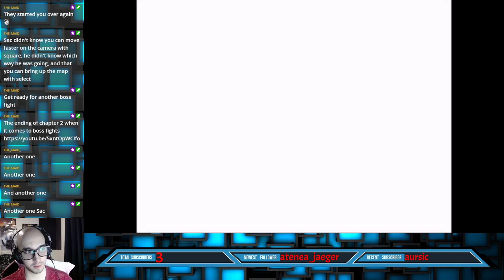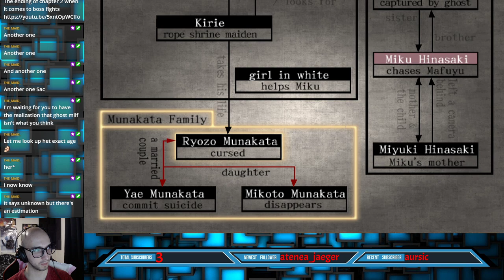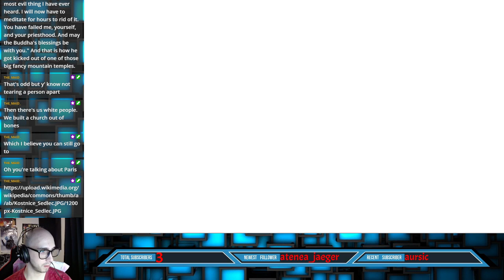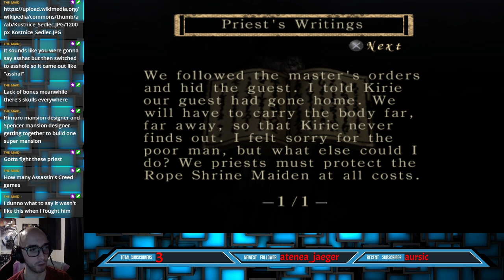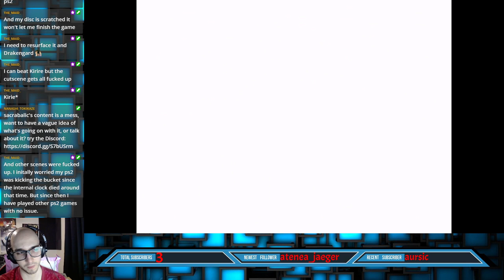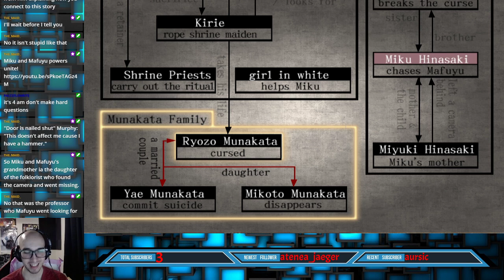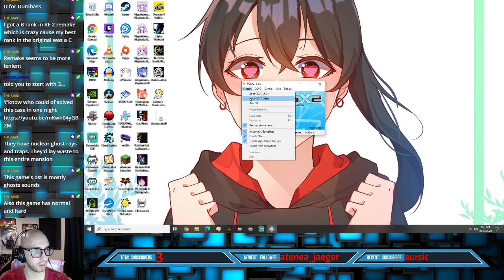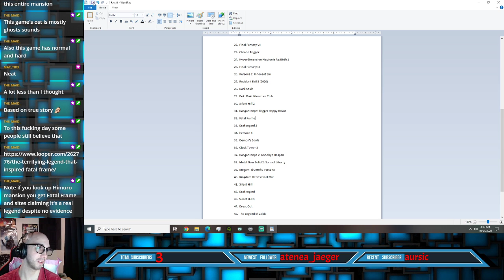Favorite Search! - Fatal Frame Stream 2 Part 2 [THE END]